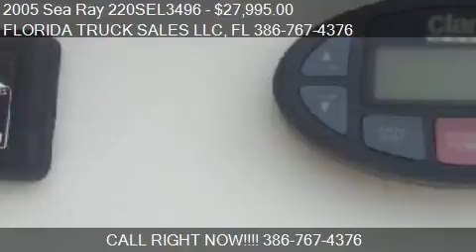2005 Sea Ray 220SEL3496 for sale in Port Orange, FL 32127 at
This 2005 Sea Ray 220SEL3496 is for sale in Port Orange, FL 32127 at FLORIDA TRUCK SALES LLC.
Engine: V8 5.7 L V8
Transmission:
Color: White
Mileage: 58
Contact FLORIDA TRUCK SALES LLC 5887 S. RIDGEWOOD AVE Port Orange, FL 32127 to test drive this 2005 Sea Ray 220SEL3496  today.